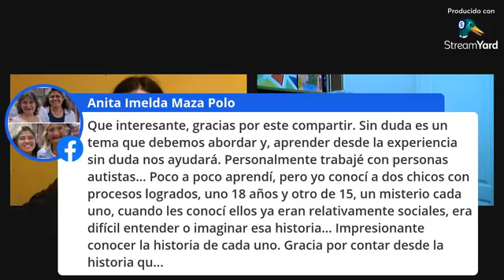Conversando: Fernando Ramos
En esta ocasión conversaremos con el poeta Fernando Ramos. Entre la variedad de temas, nos compartirá las experiencias y testimonios de la convivencia con el autismo. El hijo menor del autor fue diagnosticado con autismo cuando tenía un año y nueve meses y por ello "Escanear el mundo" responde al deseo de describir la experiencia que han vivido en su hogar durante la última década.
La presente entrevista se realizó el 2 de Julio de 2021 y se proyectó por Facebook/Vivo: Colectivo Arrancacebollas